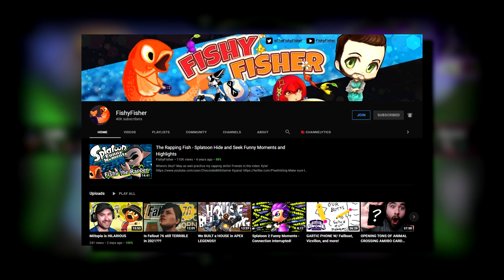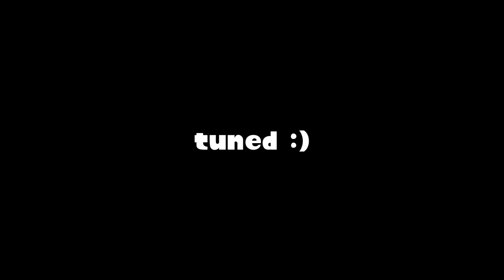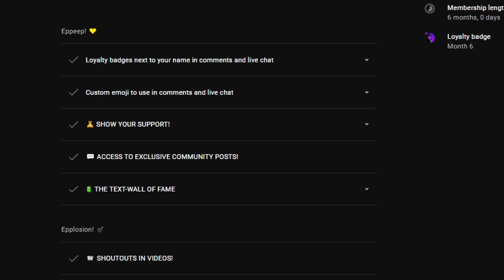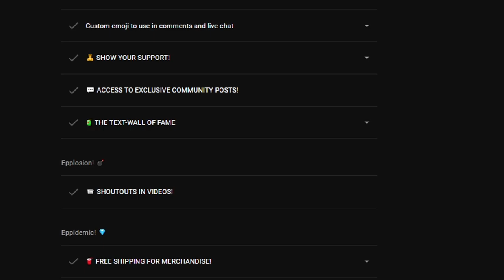NEW CHANNEL LOOK + MORE | MASSIVE CHANNEL UPDATE + ANNOUNCEMENTS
After months of planning, I am finally able to announce the brand new design for my channel and what to expect in the upcoming future! Thanks so much for being patient with me, can't wait to move forward with these new changes!
SOCIALS
CHAPTERS
0:00 Introduction
0:25 Content Frequency
1:00 My New Editing Job
1:39 New Series Coming!
2:17 New Channel Look
3:31 Channel Memberships Update
4:05 NEW Merch
4:35 Ending
ARTIST SHOUTOUTS